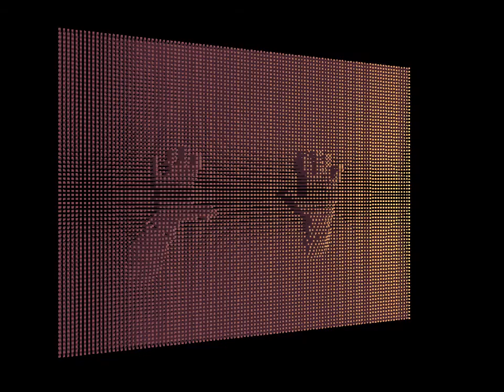Pinboard - Kinect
I really like how easy it is to tinker with the Kinect open source drivers, in particularily the middleware software provided by OpenNI.org.

Inspired by ACHIM KERN, I created this body sized pin board, which is really fun to play with.